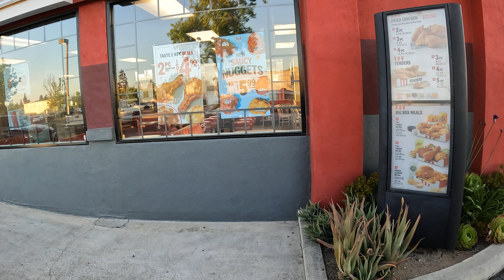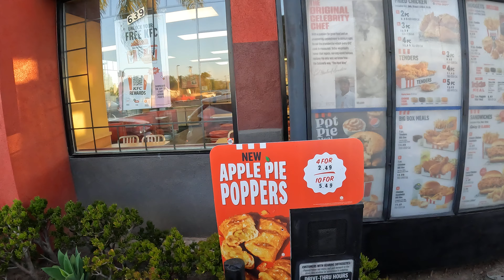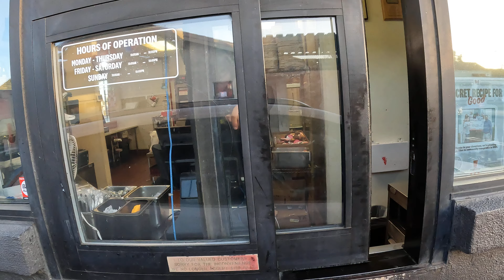KFC Drive Thru, #2 Meal, Mashed, Sprite, Spicy Chicken Sandwich, Apple Pie Poppers, Escondido, CA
Ordering a Kentucky Fried Chicken, #2 Meal with Mashed Potatoes and Gravy and Sprite along with a Spicy Chicken Sandwich and Apple Pie Poppers at the KFC Drive-Thru in Escondido, California on 26 May,
KFC, 639 N Broadway, Escondido, CA, 92025,
KFC Drive Thru, #2 Meal, Mashed Potatoes, Sprite, Spicy Chicken Sandwich, Apple Pie Poppers, Escondido, California, 26 May 2024,  GX010019

Transaction details
Sale $20.44
Transaction date May 26, 2024
KFC D742004, ESCONDIDO, CA 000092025
Description KFC D742004
Also known as  KFC
Merchant type Restaurants
Method In person
Category Food & drink